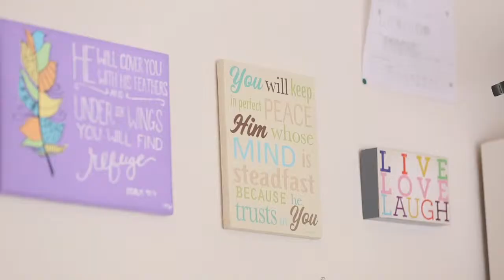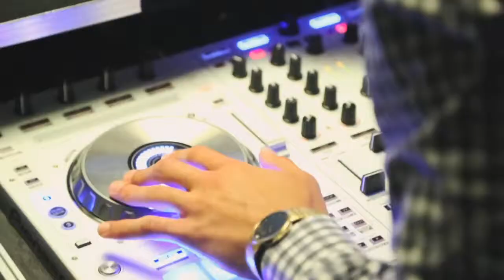Wedding Highlights: Zzane and Irene Guajardo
What do you get when you mix a Latin American groom, a Jordanian bride, and a beautiful Greek Orthodox church in San Francisco? If you guessed the "Guajardo wedding," you are correct. On a unseasonably cold July day, Irene and Zzane shared their vows in front of a large gathering of family and friends. To say that this wedding was fun would be an understatement. From the traditional ceremony, to the mariachi band and candle dance, the Guajardo wedding was one that we will never forget.

Details:
Shot/Edited: Dan Bowen
2nd shooter: Adam Hillyer
Music (as chosen by the couple): “Piazza, New York Catcher” – Belle and Sebastian; “Love and Some Verses” – Iron and Wine

Camera/equipment specs: Canon 5D Mark iii, Canon 7D, Canon 6D, 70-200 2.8, 50mm 1.2, Sigma 30mm 1.4, 24-105 f/4, Rhino Steadycam, DJI Phantom 2, GoPro Hero Black 3+